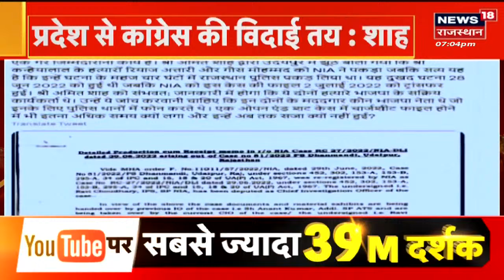Rajasthan Congress Meeting : CM Ashok Gehlot के घर पर Meeting जारी, किन मुद्दों पर हो सकती है बात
Rajasthan Congress Meeting : CM Ashok Gehlot के घर पर Meeting जारी, किन मुद्दों पर हो सकती है बात | Top News | Latest Hindi News | Sachin Pilot